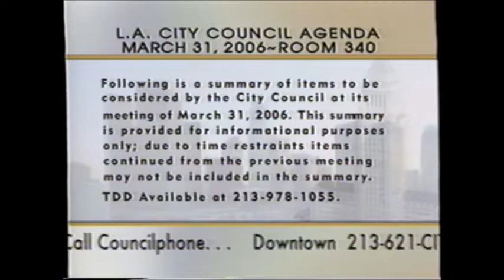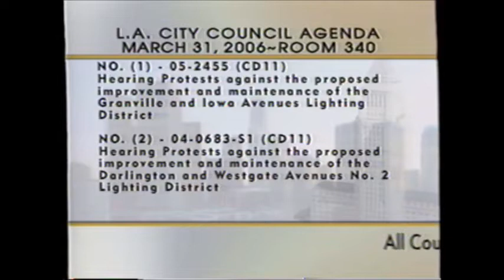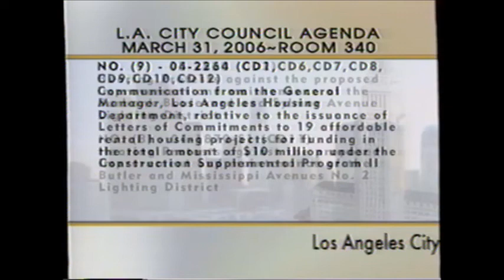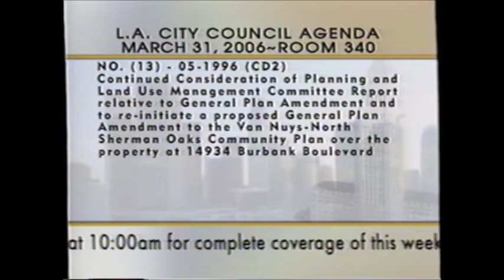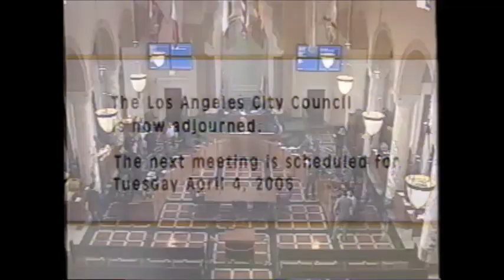Regular City Council - 03/31/06